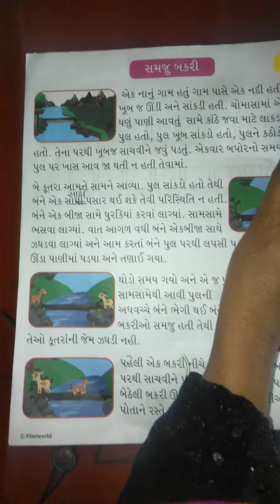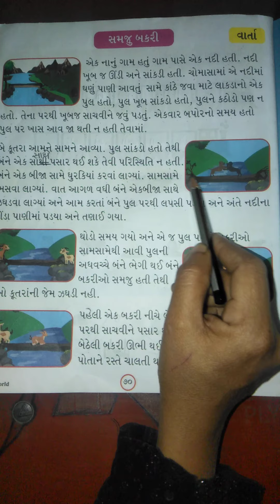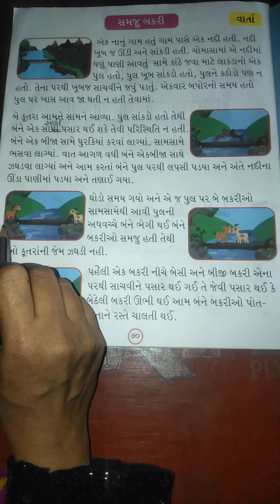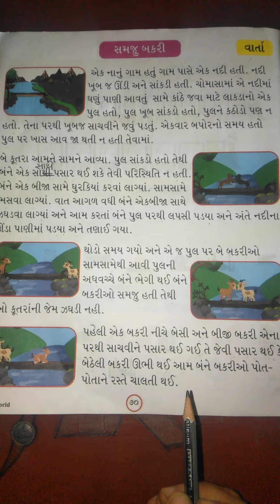STD 1,SUB GUJARATI,PG NO 70